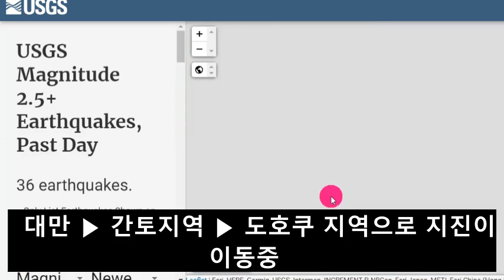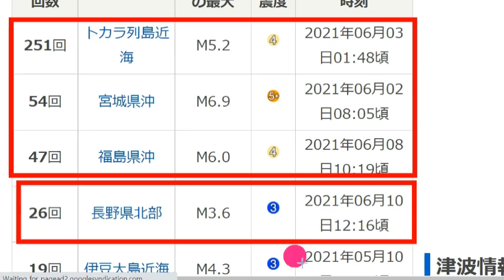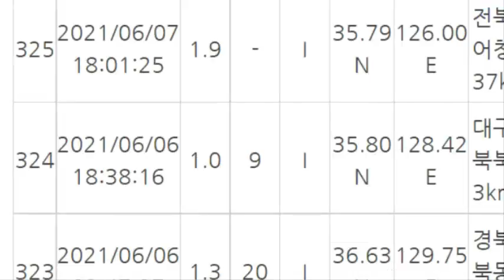[긴급속보]6월10일차2차군마현강진발생!미나미간토대폭발!일본수도직하지진 생존자가 없을정도의 대위기!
📢BGM
✔Track - HOMI - Frost virus